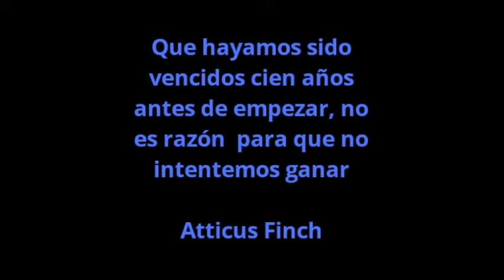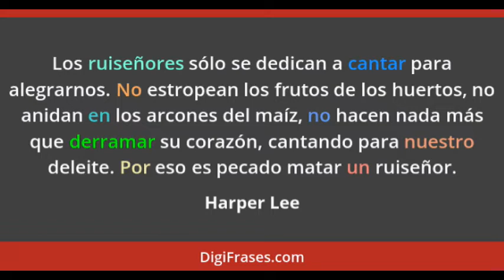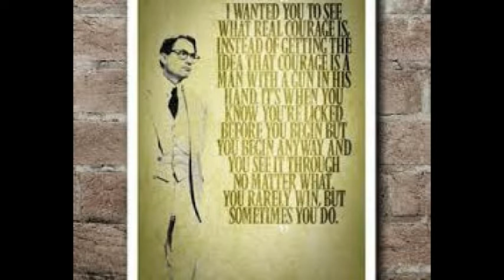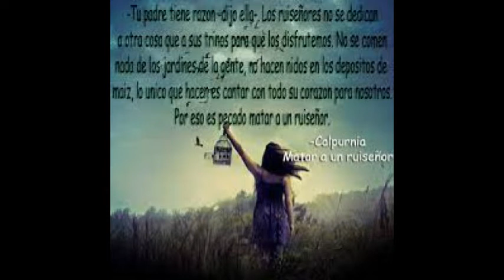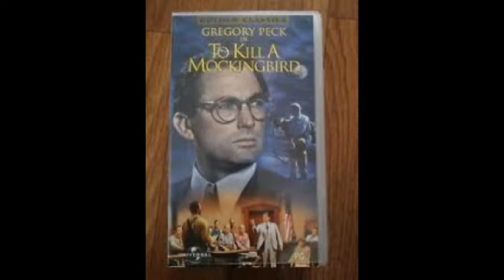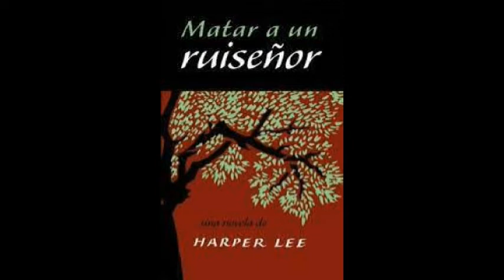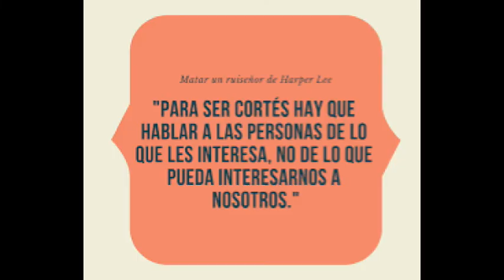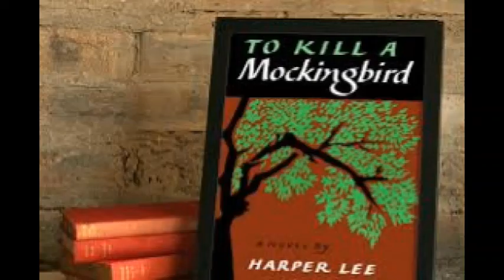Matar un ruiseñor 2* parte: Cap.#28: autora: Nelle Harper Lee *El cautivador mundo de los libros*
Matar un ruiseñor o matar a un ruiseñor:2* parte:Capitulo #28:(To kill a mockingbird) autora:Nelle Harper Lee *El cautivador mundo de los libros*                                                                                       Capitulo veintiocho    Capitulo vigésimo octavo    Capitulo XXVIII     Capitulo #28
Para el último día de octubre, el tiempo estaba inusitadamente caluroso. Ni siquiera necesitábamos chaquetas. El viento arreciaba cada vez más, y Jem dijo que era posible que lloviese antes de que llegáramos a casa. No había luna. La lámpara pública de la esquina proyectaba unas sombras bien definidas sobre la casa de los Radley. Oí que Jem reía por lo bajo.
–Apuesto a que esta noche no nos molesta nadie –dijo. Jem llevaba mi traje de jamón, con cierta torpeza, pues resultaba difícil cogerlo bien. Yo le consideré muy galante por ello.
–De todos modos, es una casa que da miedo, ¿verdad que sí? –dije–. Boo no quiere hacer ningún daño a nadie, pero yo estoy muy contenta de que me acompañes. –Ya sabes que Atticus no te habría dejado ir sola al edificio de la escuela –dijo Jem. –No sé por qué; está al doblar la esquina, y entonces sólo hay que cruzar el patio.–Aquel patio es terriblemente largo para que las niñas pequeñas lo crucen solas de noche– Me  zahirió Jem–. ¿No temes a los fantasmas?Nos pusimos a reír. Fantasmas,fuegos fatuos,encantaciones, signos secretos, todos se hablan desvanecido con el paso de los años lo mismo que la bruma al remontarse el sol.